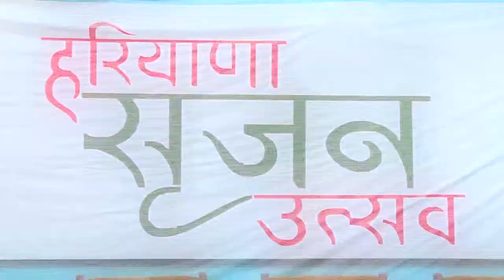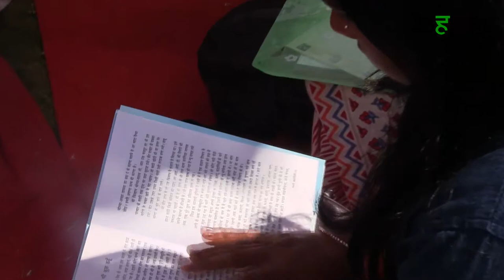हरियाणवी लेखन का बदलता मिजाज- हरियाण सृजन उत्सव-2017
Des Haryana/ देस हरियाणा

• Haman e Ishq Mastana